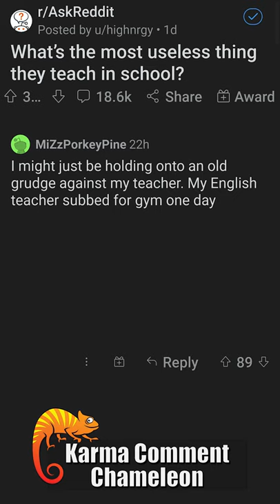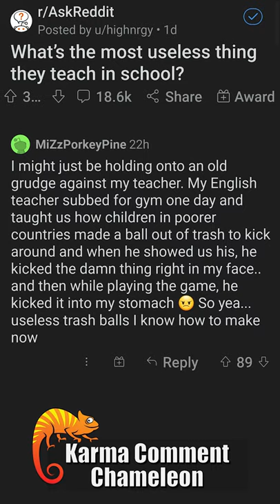r/AskReddit - What's The Most Useless thing They Teach In School? - KCC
🔥 longer Reddit Stories! 🔥

0070